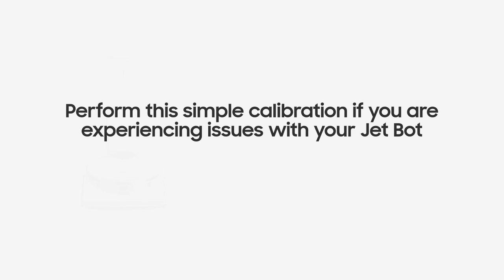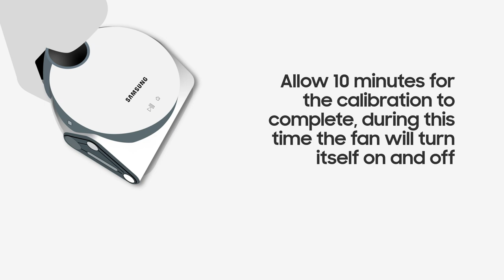Samsung Jet™: How to calibrate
The Jet Bot self-calibrates while it is in use, however, at times manual calibration may need to be performed. Calibration will reset your device and get rid of any interferences that are stopping it from working.

Watch the video to find out how to calibrate your Jet Bot.